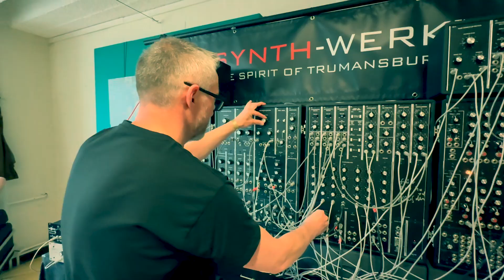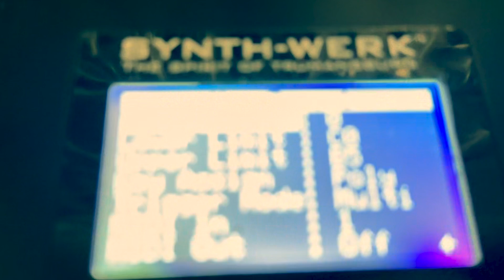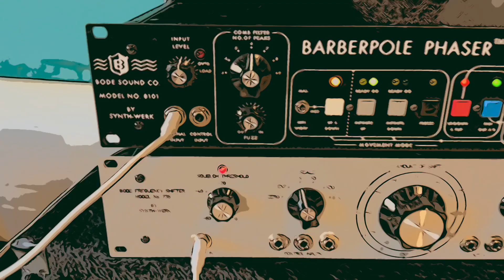SYNTH-WERK at Superbooth 24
SYNTH-WERK at Superbooth 2024